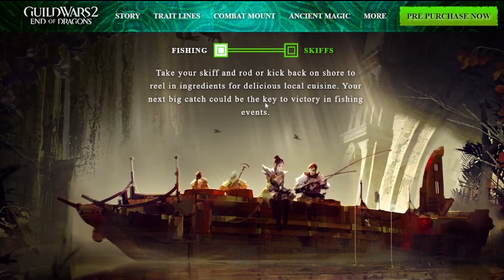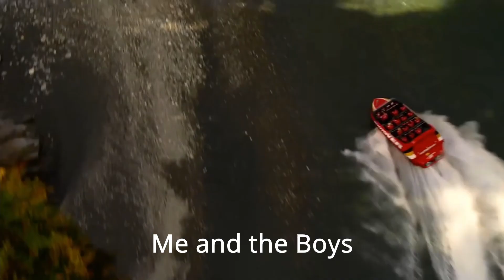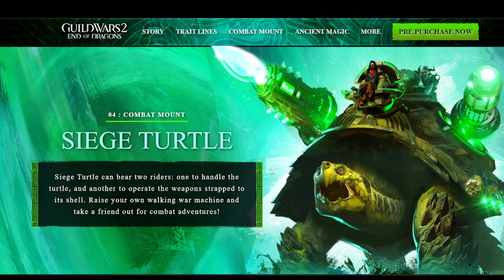Major Expansion content revealed! I Guild Wars 2: End of Dragons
We are about to jump into a brand new Expansion for Guild Wars 2! End of Dragons is set to be the third installment for the Guild Wars 2 franchise and we have had a glimpse of some really great features!

Hey There Youtube I am the Caffeinated Dad, and I love Video games! Grab a cup and join the fun!

Make sure to like the video so others can see it!

0:00 Amazing Intro
1:19 By Rod and Reel Batman!
3:40 I'M ON A BOAT
5:16 How I earn my Likes and Subscribe's
5:45 Time to get Shell Shocked!
8:00 Brand New Specializations!